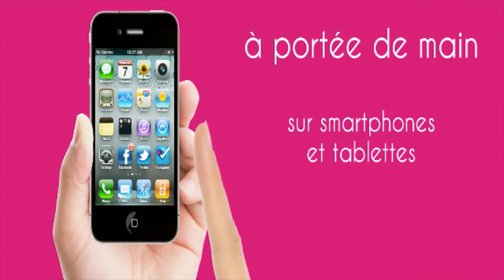Championnats de France de ski nordique : la vidéo de dimanche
Traditionnellement, la journée de dimanche est consacrée aux relais lors des championnats de France de ski nordique. A Méribel et Courchevel, les différents comités ont donc tout donné pour remporter les médailles d'or.
A suivre également, la course de ski de fond de combiné nordique avec le premier titre de François Braud.